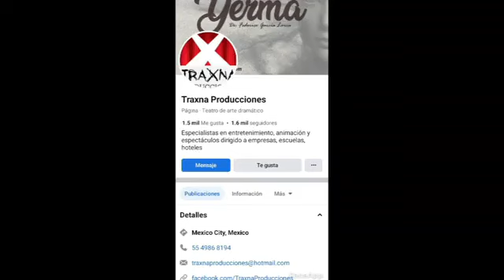Entrevista con José López de la obra "Yerma" en el programa ¿Y tú de qué la giras?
Entrevista con José López en el programa ¿Y tú de qué la giras? en Orbe-Promo con Gaby More Franck, sobre la obra de teatro "Yerma" que se presentará hasta el próximo 17 de diciembre, los viernes a las 20:00 horas y domingos a las 18:00 horas en el Aula Magna del Instituto Cultural Helénico.